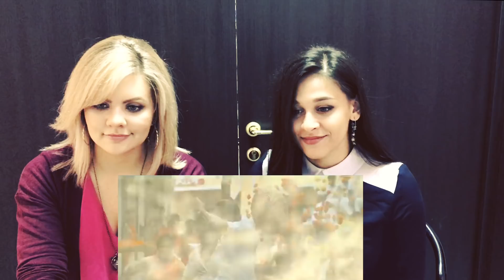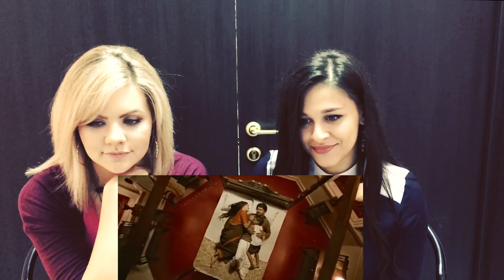MERSAL Song Reaction | Aalaporaan Thamizan | RUSSIA | Vijay | A.R. Rahman | AniTalkies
Hello, Friends! AniTalkies is here!

First of all, THANK YOU for being with us and watching our videos!
We've got a lot of requests of doing a video reaction on MERSAL trailer, but unfortunately YouTube blocked it and we had to CUT that video. So, that's why, we changed it to a song AalaporaanThamizan, and it is not a full song in the video.

and please suggest us more videos to watch!